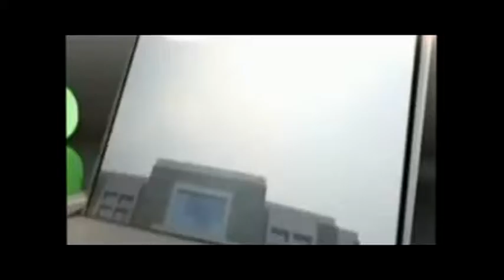URSULINE CONVENT SCHOOL GREATER NOIDA ORIENTATION PROGRAM AND YOGA